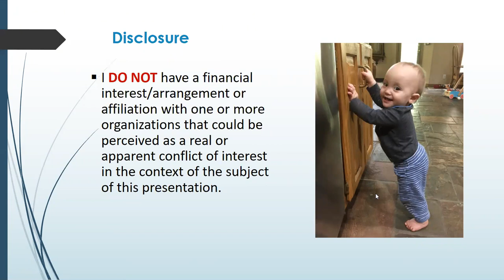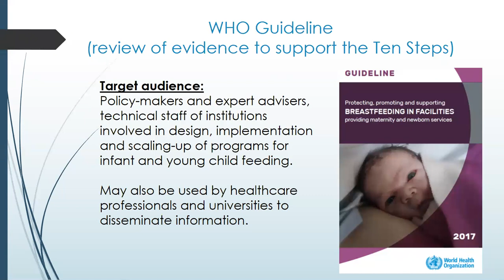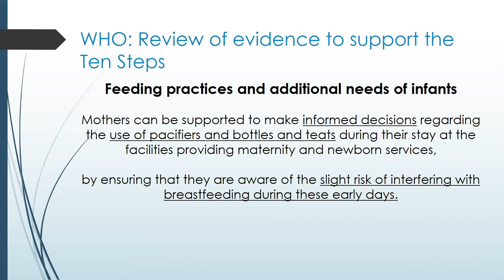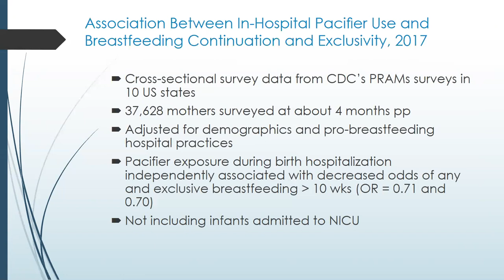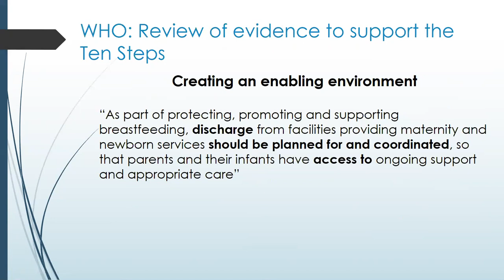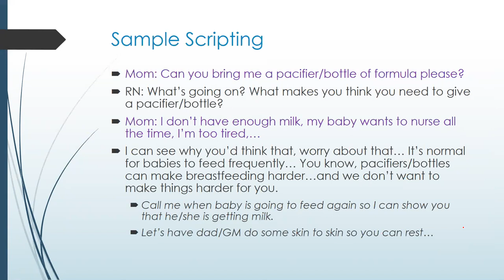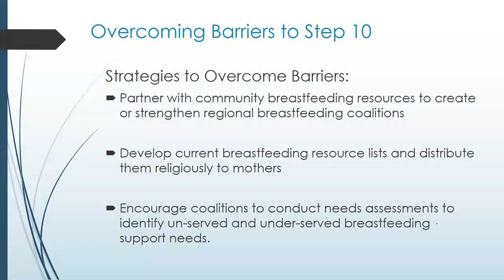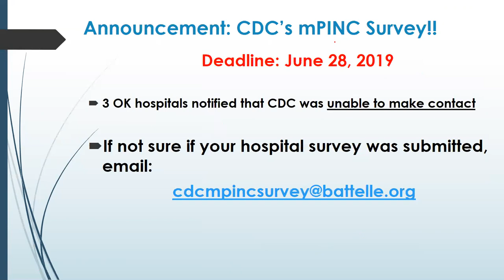June Webinar "Baby Friendly Steps 9&10"